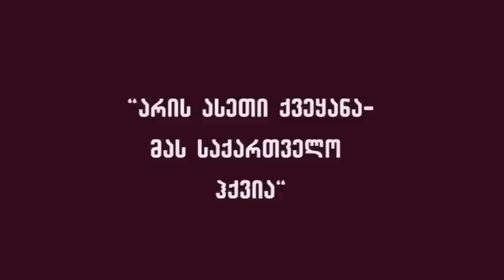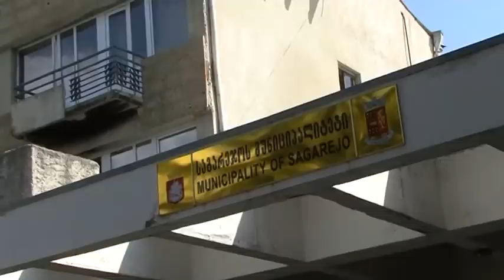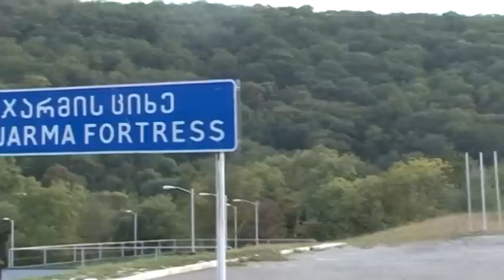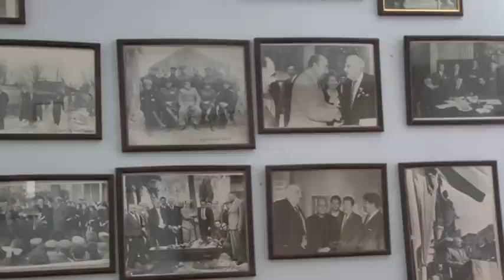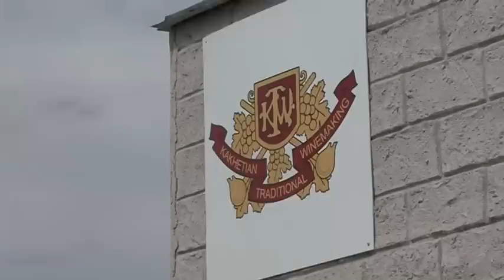არის ასეთი ქვეყანა (საგარეჯო)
ფილმი გადაღებულია კინოკომპანია „კადრი XXI“-ის მიერ